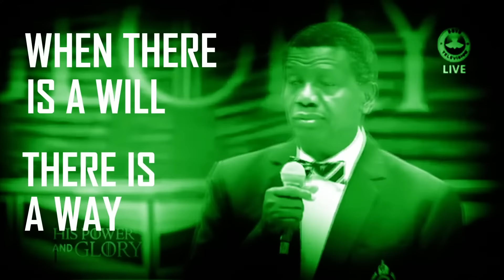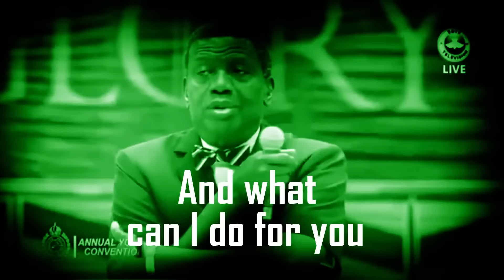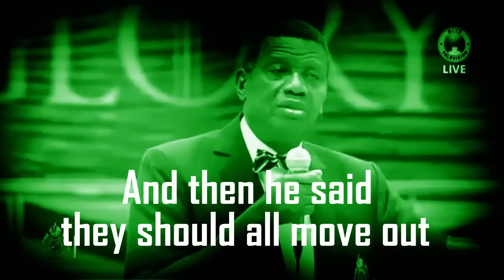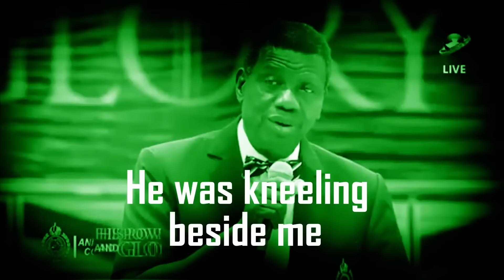A Night Of of Worship | Fast Night 18